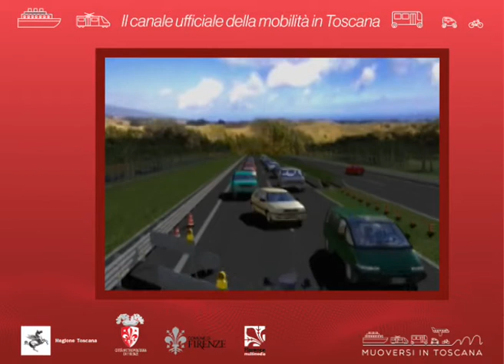Muoversi in Toscana - Edizione delle 9.30 del 17 novembre 2020